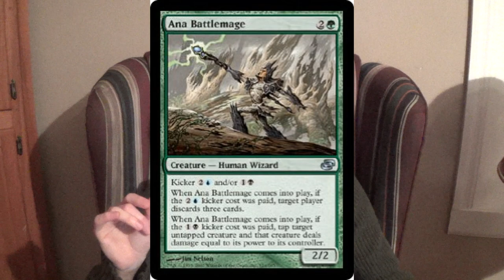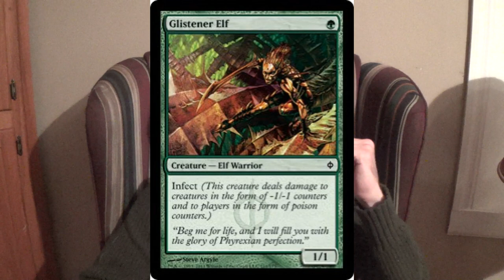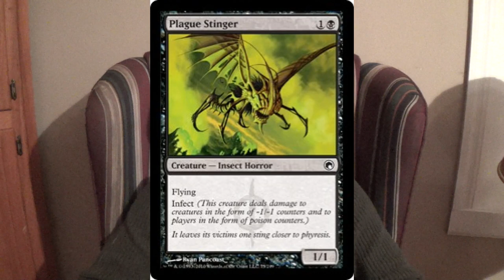My Baby as a Sultai Legend in Tiny Leaders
Here's the URL to the card itself, "Eva, High Proselytizer:"

I would greatly appreciate if you would share Evangeline's card. I would love to be able to show her how much people have been having fun with her adorable likeness in creature form. It would be my gift, our gift, to her. Whether you do or don't, however, feel free to use this card yourself.

Thanks to our patrons:
BasicSwamp
Vladictus
Zeroix7